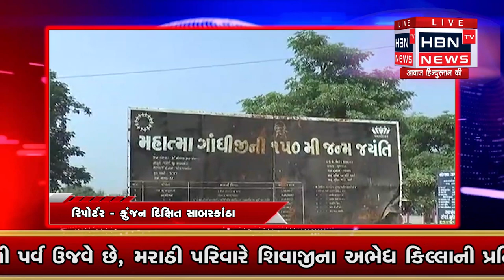સાબરકાંઠા જીલ્લાનુ એક એવુ ગામ કે જ્યા વસેવુ છે સમગ્ર ગુજરાત... તો ગામનુ નામ નથી